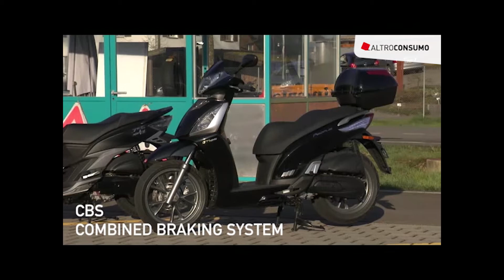Scooter: qual è il più sicuro?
Meglio con ABS o con CBS? Meglio un modello leggero e manovrabile o uno pesante? Sei scooter 125 alla prova di sicurezza. Test di frenata (su asciutto e bagnato), tenuta di strada e visibilità: ecco le prove che abbiamo effettuato e i modelli che si sono comportati meglio.